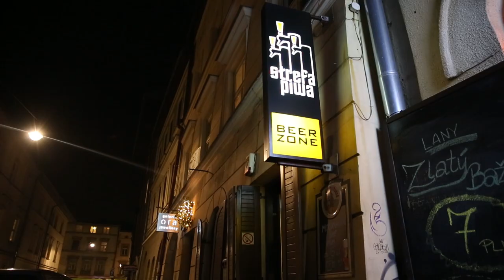Hop Heads on the Road- premiera Saint No More 2014 Hoppy Dark Ale (AleBrowar/Veholt)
Przed Wami trzydniowa impreza premierowa piwa Saint No More 2014 Hoppy Dark Ale uwarzonego w kooperacji z norweskim browarem Bryggerhuset Veholt.

Gościnnie wystąpili:
Autor całego zamieszania- Jan Halvor Fjeld piwowar i założyciel Bryggerhuset Veholt.
Piwowarka Pracowni Piwa- Patrycja "Hadra" Dobrzańska
Żywa legenda- Ziemowit Fałat